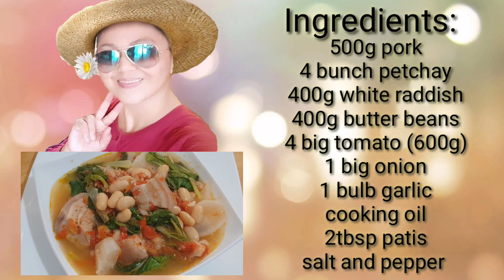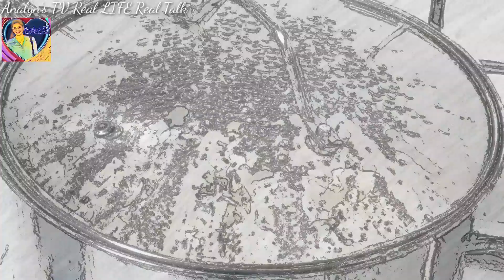Pork with Butter Beans and Petchay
Try this recipe and I'm sure you will like it 👍
It's Delicious!!! 😉🤪😊

Analyn's TV Real LIFE Real Talk